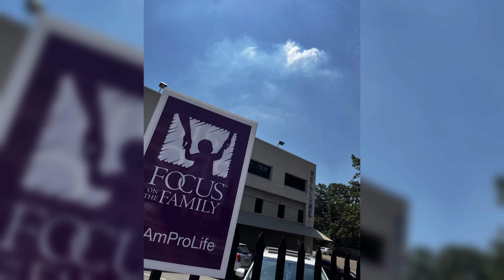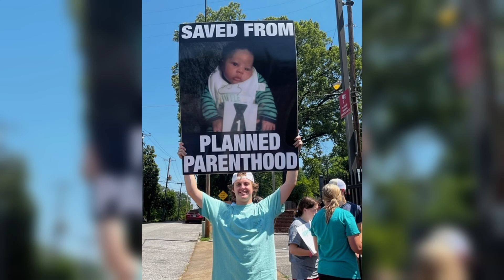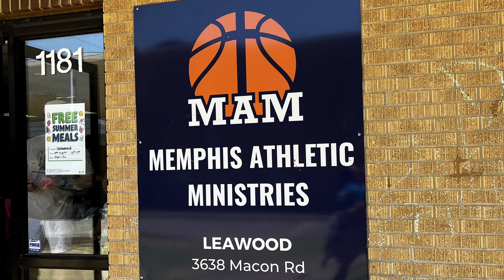LMBC 2022 Testity